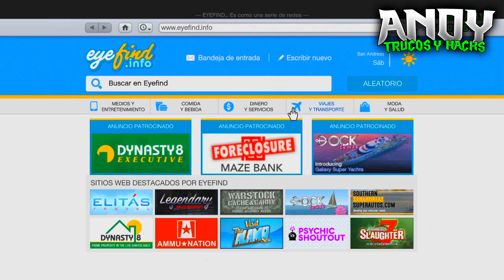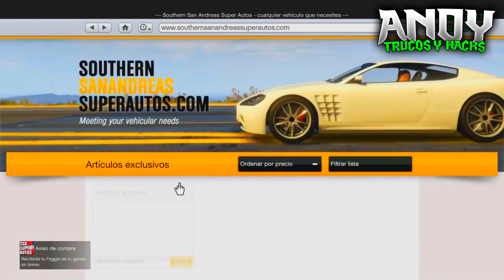GTA 5 ONLINE "TRUCO DINERO INFINITO DUPLICAR AUTOS SIN ESPERAS" 1.36 (DINERO INFINITO GTA 5 ONLINE)